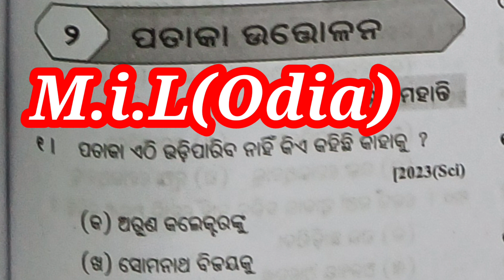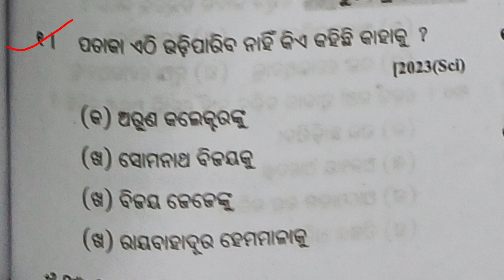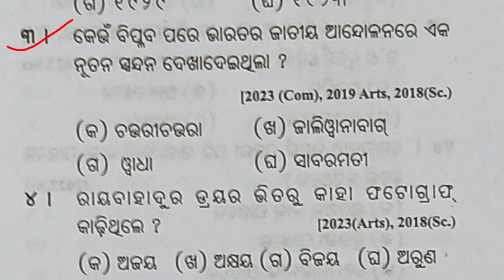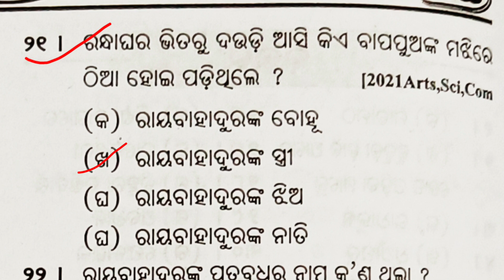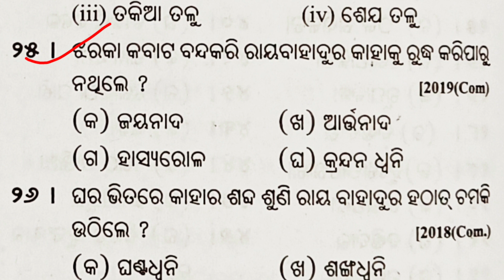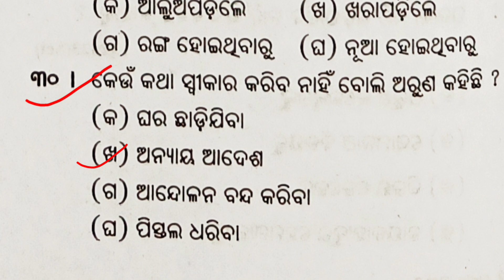||pataka Uttalana||MCQ Questions||Mil Odia|| CHSE Exam'24||Plus two Odia